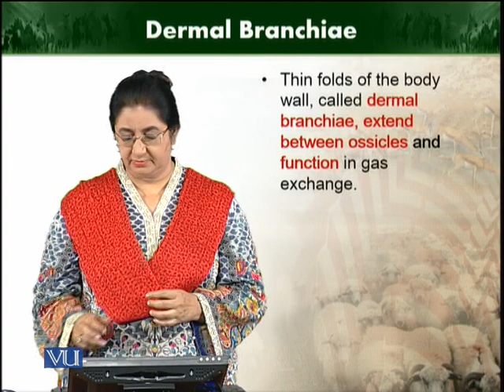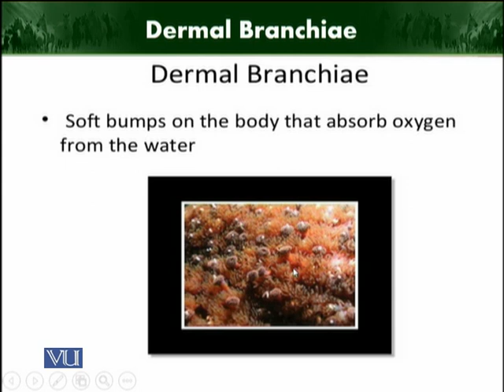Dermal Branchiae | Animal Diversity Invertebrates | ZOO512T_Topic223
Topic223: Dermal Branchiae
by Dr. Farkhanda Manzoor